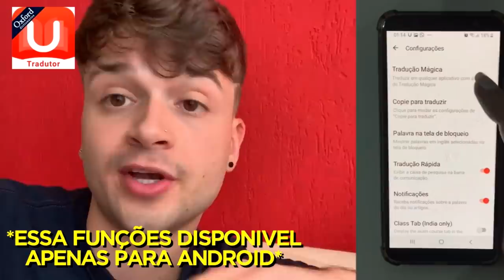Minha irmã de 11 anos foi no mercado e não voltou mais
“Baixe o Tradutor U gratuitamente: (link)”